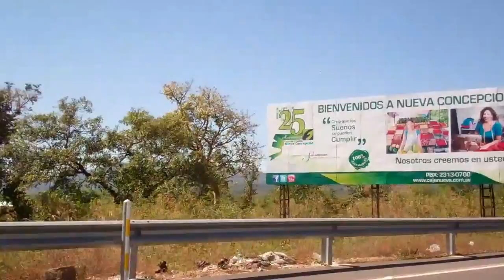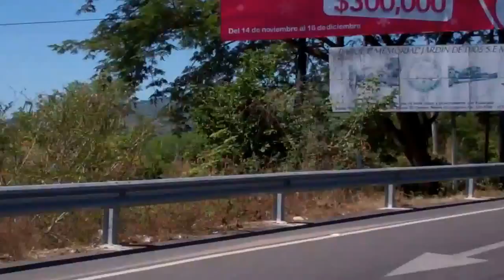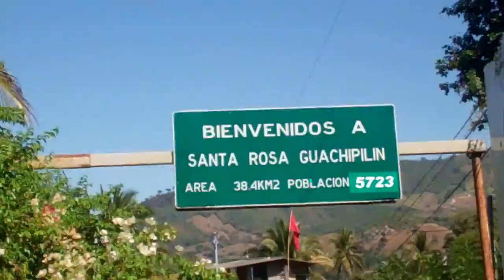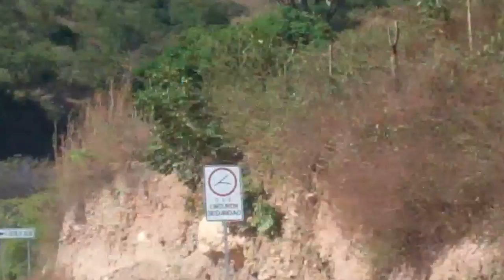El Salvador: Nueva Concepcion ( Chalatenango) a Santa Rosa Guachipilin (Santa Ana)